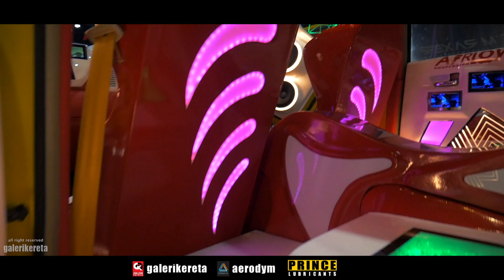Toyota Altis VIP Interior and Exterior - Bangkok International Auto Salon 2017